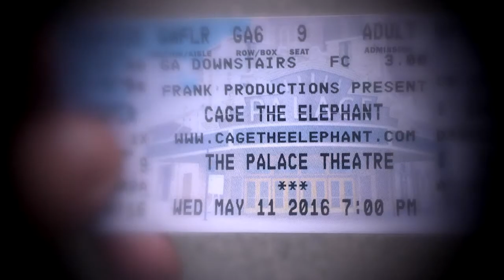Cage the Elephant - Ain't No Rest for the Wicked (Albany, NY 5-11-2016)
Cage the Elephant performs Ain't No Rest for the Wicked .

Palace Theater,
Albany, NY
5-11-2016